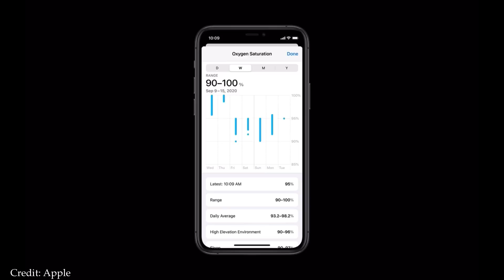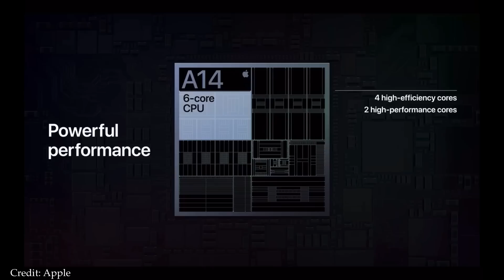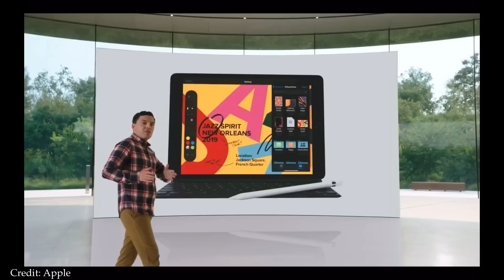Apple イベント iPad のみ解説：iPad Air 4 の256GBは購入するな、無印 iPad (第8世代) は良品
・イントロ 0:01
・iPad Air (第四世代) 解説 1:01
・iPad Air 4の懸念 3:08
・iPad 第8世代 解説 5:20
・Apple 付属充電器を廃止へ 6:16
・おわりに 7:44